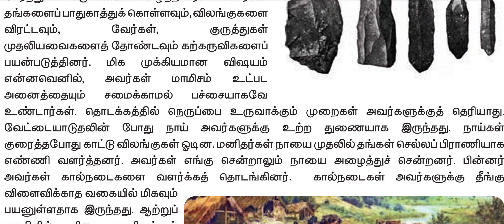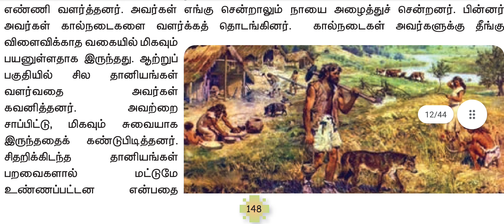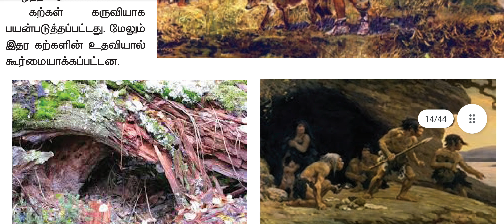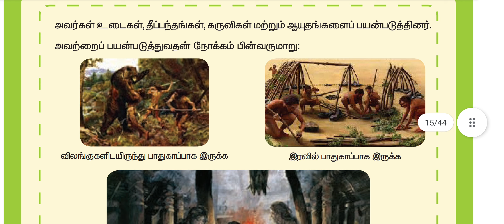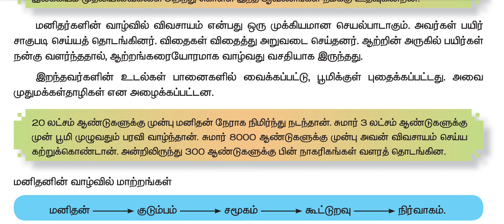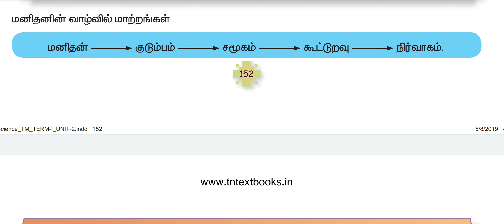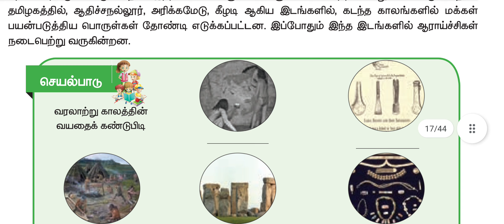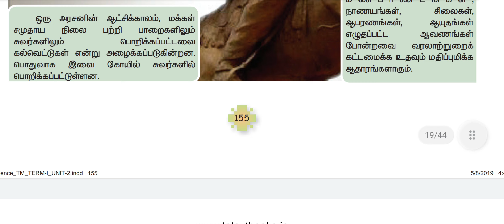tet Social study material tnpsc tet success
வரலாற்றை நோக்கி tnpsc tet success